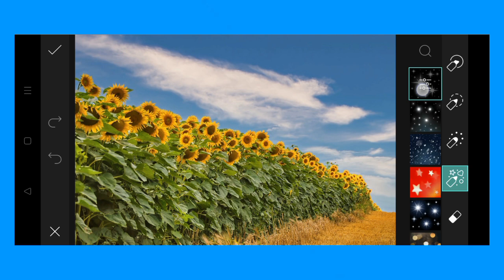Trending HDR video | A Screen Of Pure Pink sdc editing cc | Background | Bp Backdrop A380F K #100